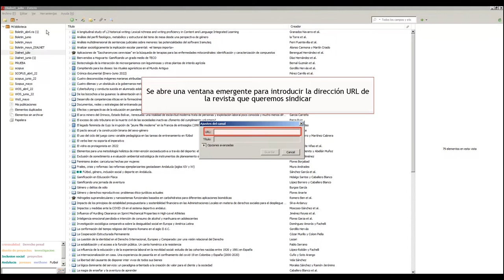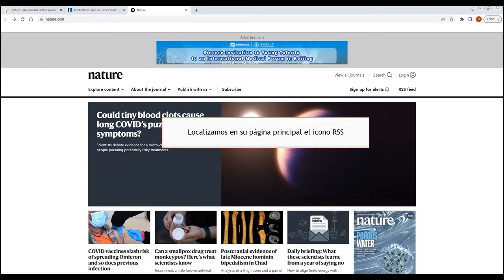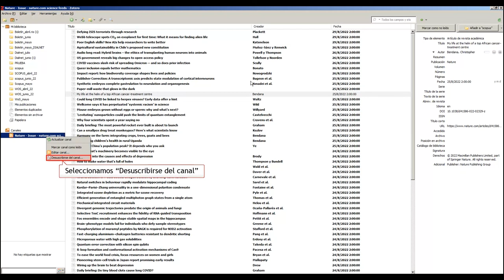Cómo crear alertas RSS en Zotero